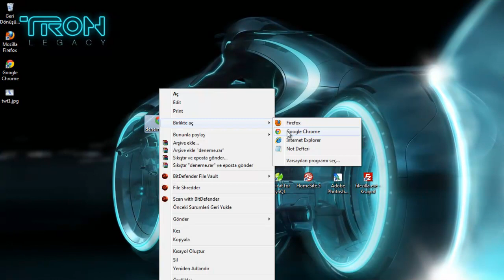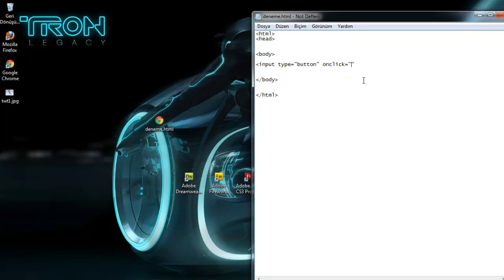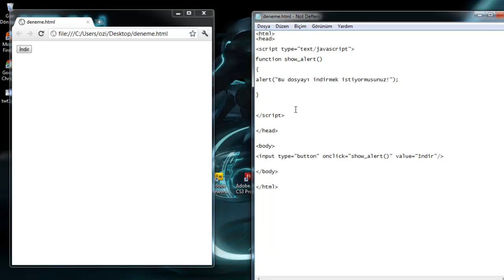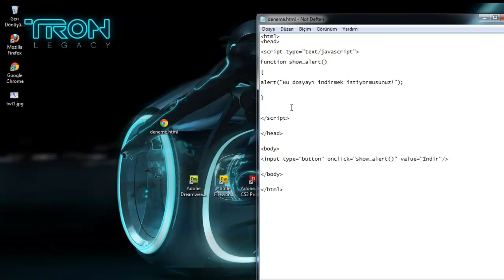Javascript ShowAlert (PopupBoxes)